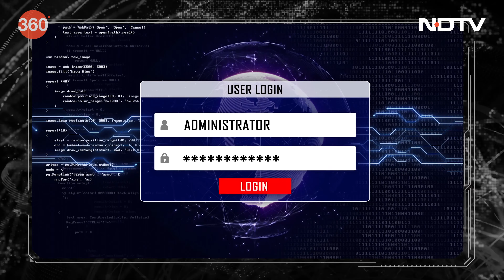Technical Guruji के साथ Gadgets 360: क्या आप जानते हैं?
अधिकांश लोग सोचते हैं कि उनके पासवर्ड (Password) बहुत सुरक्षित हैं - लेकिम ऐसे लोग आमतौर पर गलत हैं. दरअसल आप यह देखकर आश्चर्यचकित हो सकते हैं कि लोगों के चुने गए कुछ कमजोर पासवर्ड बेहद सामान्य हैं. क्या आपके पास कोई कमजोर पासवर्ड है? शायद अब उन्हें बदलने का समय आ गया है.